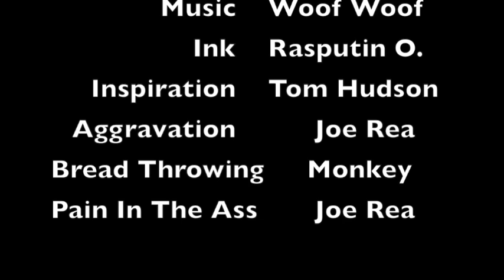The Hudson Movie (Helmets 3)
A quick crash course in painting Fire helmets. Music by Woof Woof. Ink By Rasputin O. Inspiration: Tommy Hudson. The Jolly Rogers RULE!